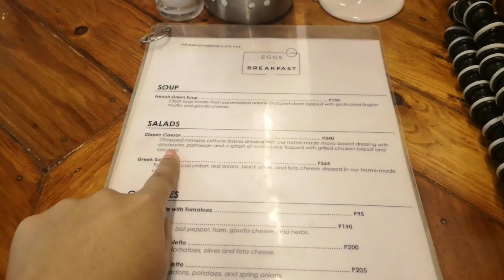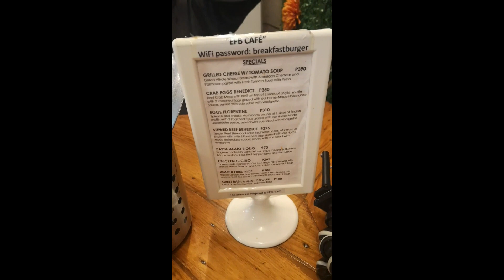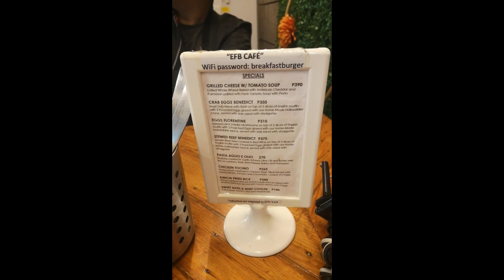EGGS FOR BREAKFAST ANTIPOLO | CJ MABINI VLOGS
An artsy and romantic place for breakfast in Antipolo. Tara, try natin to!!! Panuorin nyo na!!!

Location: 21 Don Juan Street Villa Cecilia Subdivision, Antipolo, Rizal